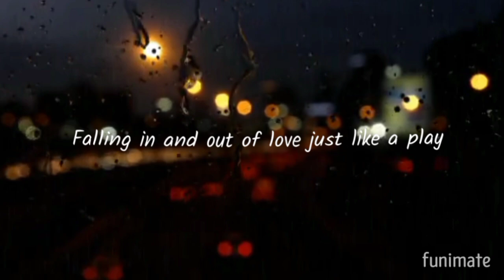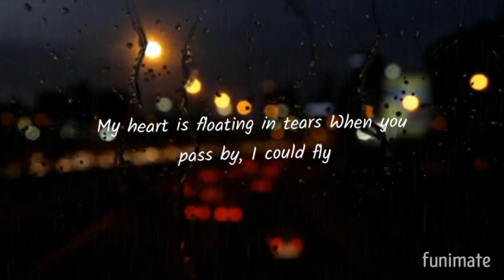Johnny M - Don't know what to say (Don't know what to do) [Cover]